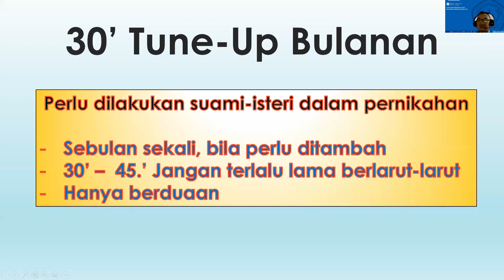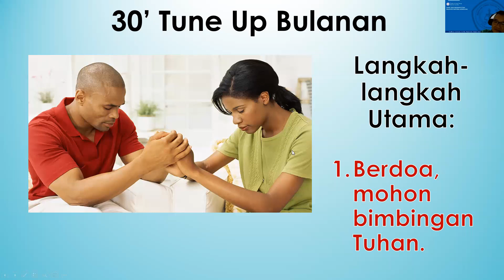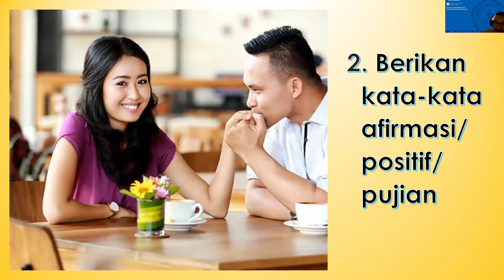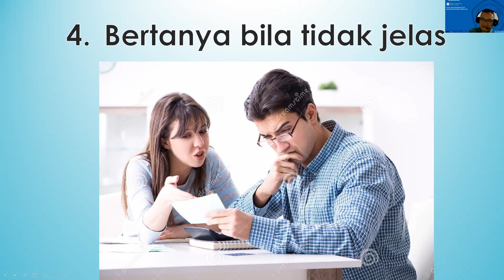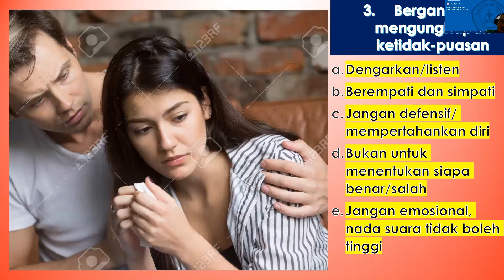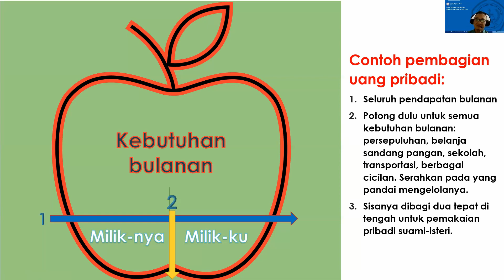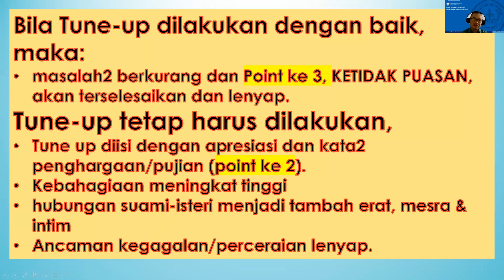BSOM Distant Learning Kehidupan suami istri TUNE UP BULANAN Jonathan Trisna October 1 2021